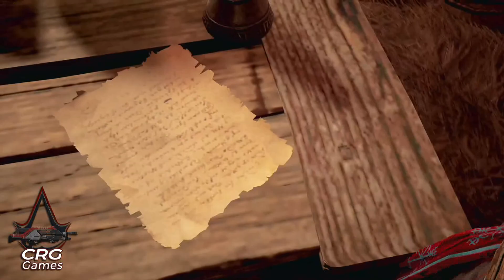Assassin's Creed Valhalla - Gameplay ITA - Walkthrough #50 - No Commentary - La Fredda Jorvik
Nuova alleanza e vecchie conoscenze, si va a Jorvik una città dagli splendidi paesaggi innevati nell'estremo Nord dove ritroveremo du nostri vecchi amici di cui avevamo perso le tracce fin dalla prima puntata.

GAMEPLAY CARACTERS
Titolo: Assassin's Creed Valhalla
Serie: Assassin's Creed
Sviluppatori: Ubisoft, Ubisoft Montreal
Genere: Videogioco d'avventura, Picchiaduro, Action RPG, stealth
Data di pubblicazione: 10 novembre 2020

ATTREZZATURA
Processore =  Intel Core i5-10400F
(Amazon link) =

Motherboard = Gigabyte B460M AORUS PRO
(Amazon link) =

RAM = Kingston Fury Beast 16GB 3200 MHz DDR4
(Amazon link) =

(Amazon link) =

Graphics Card = ZOTAC Gaming GeForce GTX 1660 6GB
(Amazon link) =

Case = Cooler Master MasterBox MB511 ATX
(Amazon link) =

Alimentatore: Thermaltake Toughpower GX2 80+ Gold 600W
(Amazon link) =